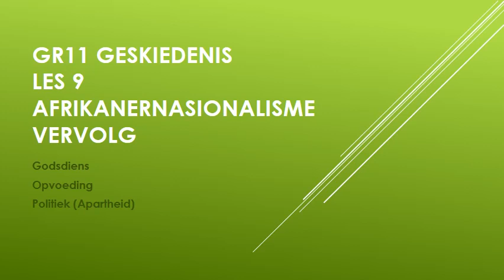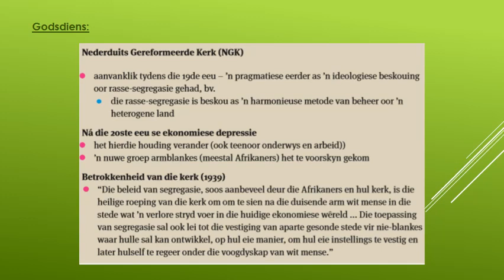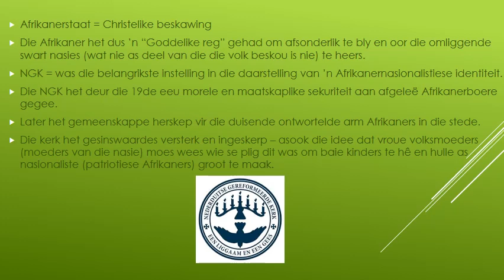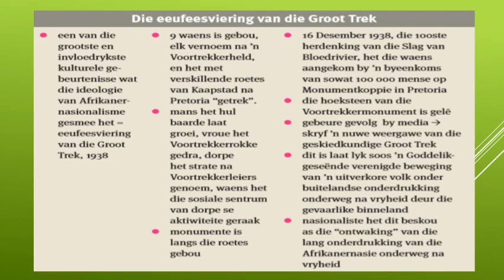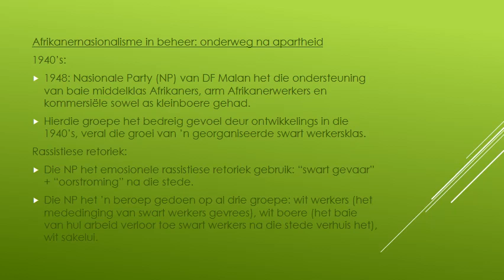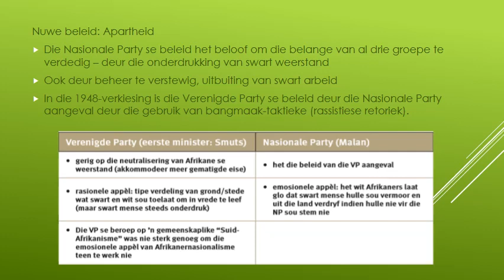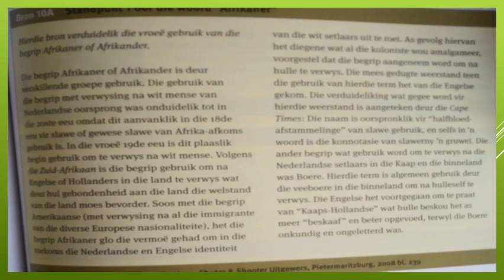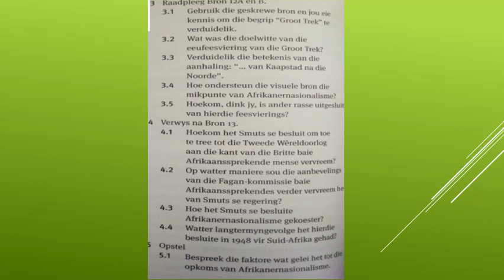GESKIEDENIS GRAAD 11: 14 Mei 2020 - periode 4 (14114)